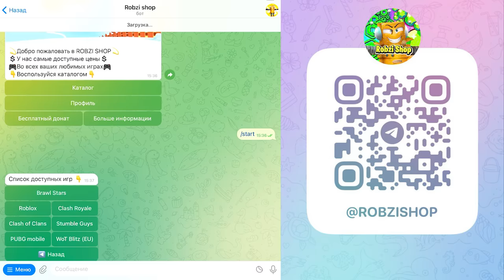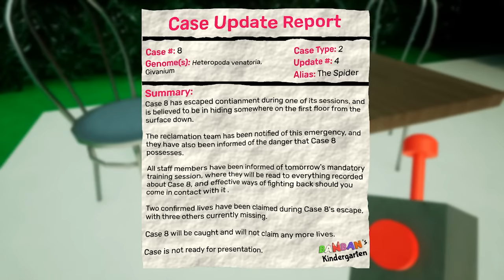НОВЫЙ БОСС СЭР ДАДАДО БАНБАН 6 😱 GARTEN OF BANBAN 6 ГЛАВА ПРОХОЖДЕНИЕ 2 СЕРИЯ РОБЗИ